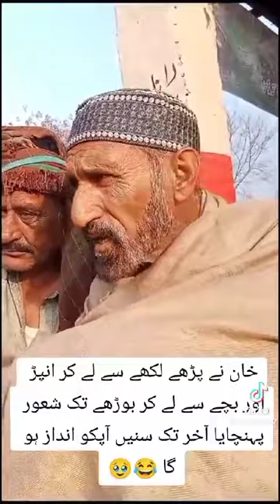Qaidi No 804 Baba ne kaam nazam gy